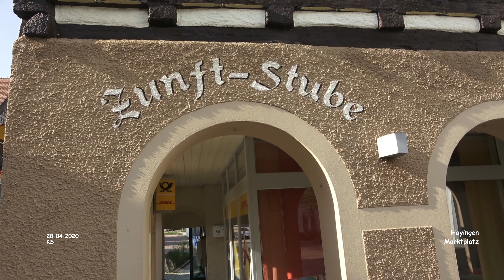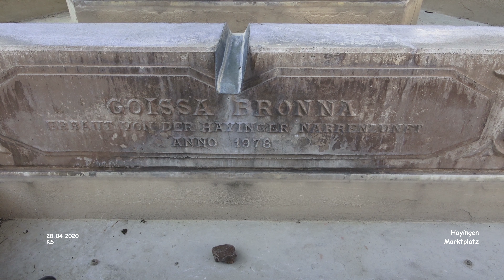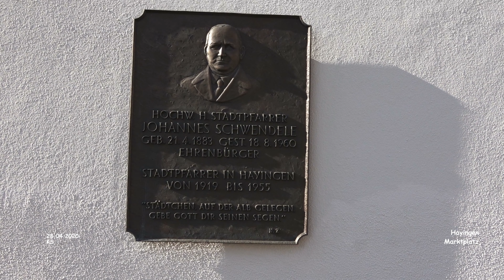Marktplatz - Hayingen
Rund um die schwäbische Alb